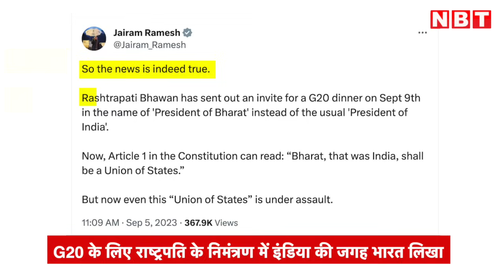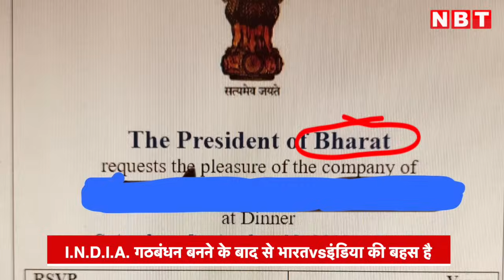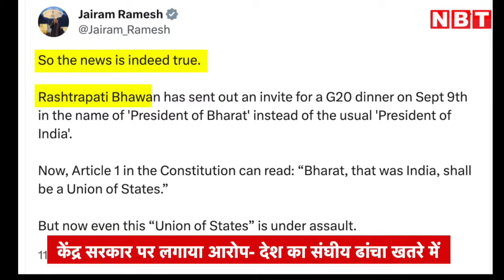President of Bharat के नाम से G20 का न्योता । छिड़ी INDIA vs BHARAT की बहस । Jairam Ramesh Twitter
Rashtrapati Bhawan has sent out an invite for a G20 dinner on Sept 9th in the name of 'President of Bharat' instead of the usual 'President of India'.